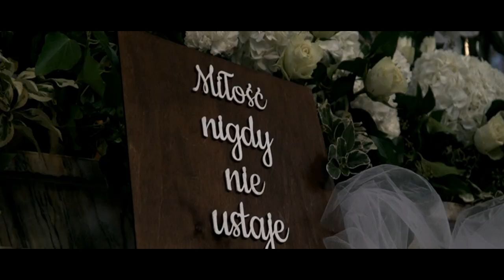Ola & Artur Teledysk 2020, Film początek, wesele 2020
"Udane małżeństwo zależy od dwóch rzeczy: od znalezienia właściwej osoby i od bycia właściwą osobą.”
Zdjęcia: Konrad Pera Photography
Gości Bawił: Zespół ATACK